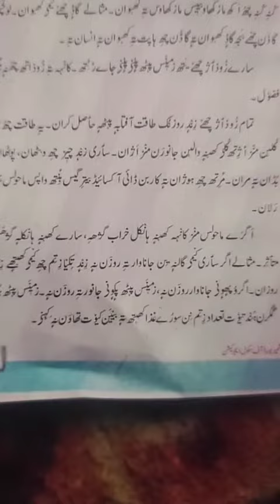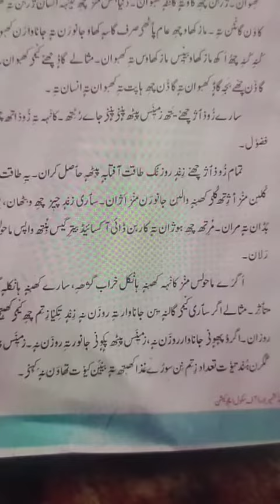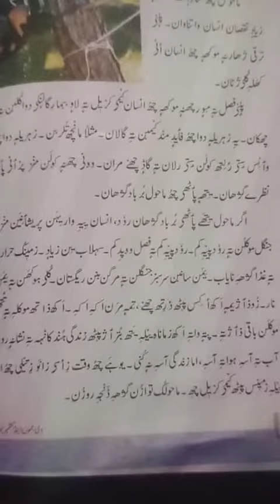February 3, 2022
کآشر
سبق: ماحول